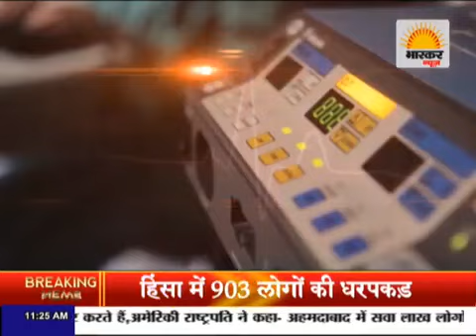Piles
Video from Dr. Abhay Singh